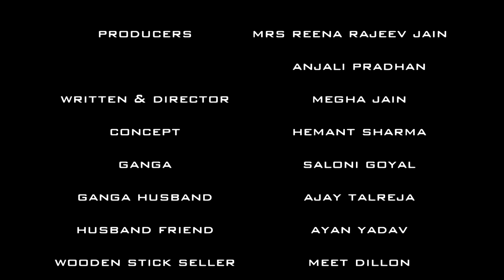SISAK (OC)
DRISHTIKON ONLINE FILM FESTIVAL 2017

Out-of-Competition Category

Director: Megha Jain

DRISHTIKON - A Digital Platform for Youth Expression

Today, short films have become an ideal way to allow the general populace a window, an opportunity to glimpse a tale in a short and comprehensive form. While short documentaries are an “ice breaker” where facts on sensitive issues like sex and sexuality, gender – roles and norms, identity and empowerment are chronicled, a narrative short touches upon these issues in an entertaining manner . Such films, fiction or non-fiction, provide us a scope or chance for discussion and help us study their reaction on audiences. . This can help to eliminate many myths and misconceptions that individuals have related to sex, sexuality, gender including sexual and reproductive health and rights.
With this in mind, FPA India is hosting Drishtikon, an online short film festival, that will provide a platform to the  youth across India, aged between 15-24, to make and showcase films / documentaries (maximum of twenty minutes) and express themselves and make their voices and opinions heard through the audio-visual medium..

The film festival will be divided into four major thematic categories. They are-

I: Sexuality
b) Sexuality and disabilities
II: Gender
a) Gender based violence
b) Gender and empowerment
III:  Universal Access to Sexual and Reproductive Health
a) Access to SRH and Young People
b) Access to SRH and Men
c) Access to SRH and Key Population
IV: Abortion
a) Women and post abortion care
b) Access to abortion – girls and women

FPA India encourages that the youth submit films covering these subjects, in both narrative and documentary formats. There are no genre boundaries, and the films can offer unique takes on the subject- enthusiastic uplifting tales, positive stories of empowerment, focused insights into issues, cautionary episodes and many more.

Family Planning Association of India (FPA India) is a civil society organization that provides comprehensive sexual and reproductive health information and services to over 30 million people, making sexual and reproductive health (SRH) care easily accessible to those who are in need, viz. socio-economically vulnerable men and women, young people, People Living with HIV (PLHIV), people who use drugs, MSM (men who have sex with men), transgenders, and sex workers since 1949. Its headquarters is based in Mumbai.